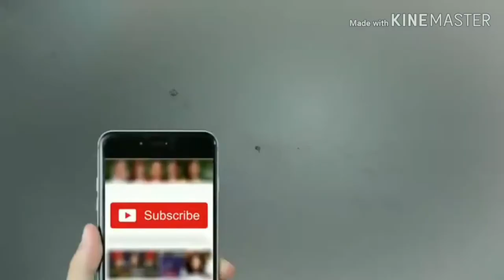Narendra Modi versus Babu Rao funny video clip😂😂😂